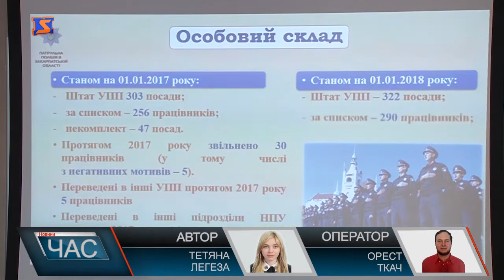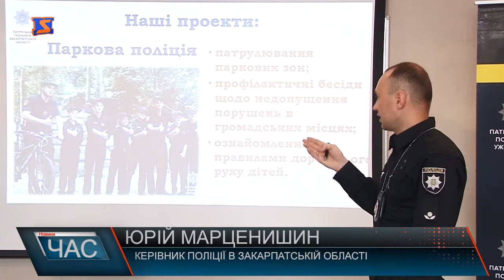Звіт патрульних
Розпочав звітувати керівник поліції в Закарпатській області зі змін в особовому складі у порівнянні з першим кварталом 2017 року. Також представив відомості про реагування на події, середній час прибуття та обслуговування. Як зазначив поліціянт , завдань для відпрацювання у 2018 році побільшало, а це безпосередньо впливає на середній час прибуття та обслуговування події. Особливу увагу на крес-конференції приділили дорожньо – транспортних пригодам на закарпатських дорогах. Щодо статистичних даних ДТП, цього року їх не побільшало ,але число потерпілих та смертей у аваріях зросло. Також прозвітували про стан протидії злочинності , незаконного поводження зі зброєю та вибухівкою, наркозлочинністю, крадіжками та тілесними ушкодженнями. Говорив Юрій Марценишин і про проекти ,які проводить управління патрульної поліції. Проект FEEDBACK - це зустрічі у форматі питання – відповідь з громадянами. Працює і проект – патрульні будні, кожен бажаючий може подивитись відео,як проходять патрулювання та реальні виклики. А також проект «Паркова поліція» - діти у поліцейській формі будуть патрулювати зі справжніми патрульними. Як наголосив Юрій Марценишин, така робота повинна дати хороший психологічний ефект. Усі нові проекти покликані змінити стерео пити,що склалися про правоохоронні органи, та покращити співпрацю на рівні громадянин та пол поліцейський.